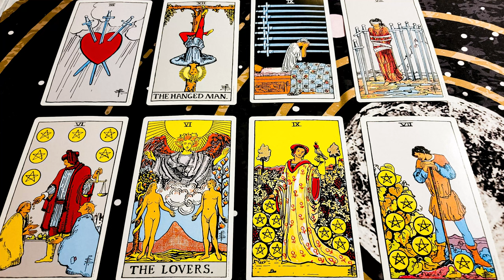Pisces March 2022: Your Season is FULL of hard-hitting choices! Dreams and Endings are emphasized~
Happy March 2022! I hope you enjoyed this general Pisces forecast.